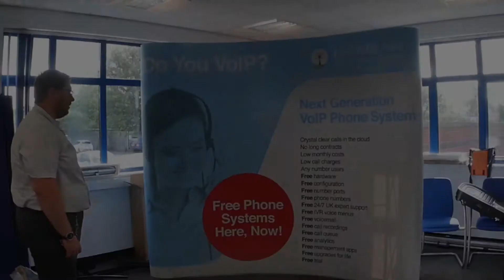Unboxing Stand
Part of a series of videos I make because I can. Enjoy